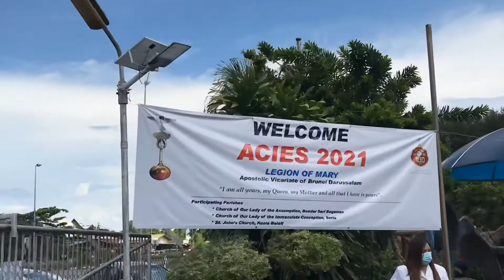HIGHLIGHT for upcoming video (Acies 2021)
Just highlight for upcoming video